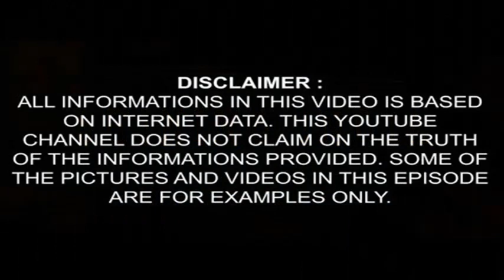Bhanpura ka mini goa | भानपुरा के मिनी गोवा की जानकारी और विशेषताए जिला मंदसौर | mera shining india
नमस्कार दोस्तों आज के विडियो में जानिए मध्यप्रदेश के मालवा क्षेत्र में स्थित भानपुरा के मिनी गोवा की जानकारी और विशेषताए बता दे आपको की भानपुरा का मिनी गोवा मध्यप्रदेश के मंदसौर जिले की भानपुरा तहसील से लगभग 10 किलोमीटर की दुरी पर स्थित कंवला गाँव में पवित्र चम्बल नदी के किनारे पर स्थित है |
दोस्तों आप जब भी भानपुरा के मिनी गोवा की यात्रा करे तो बड़ी सावधानी के साथ करे क्यों की ये स्थान मगरमच्छ का प्राकृतिक आवास है |
इसके अलावा आप सभी से निवेदन है की इस स्थान की यात्रा आप तभी करे जब स्थानीय प्रशासन परमिशन दे और आप स्थानीय प्रशासन के दिशा निर्देशों का पालन करते हुए ही यहाँ की यात्रा करे बहुत धन्यवाद |
Dosto bhanpura ka mini goa apne prakararik nazaro ke liye bahut hi prasidh ho raha hai bhanpura ka ye mini goa kavla namak gavn ke dakshini kshetra me sthit hai .
CREATE BY – mera shining india
Manish Sharma
                                       THANKS FOR WATCHINING
                                          JAI HIND JAI BHANPURA